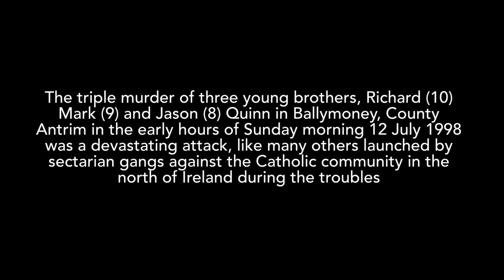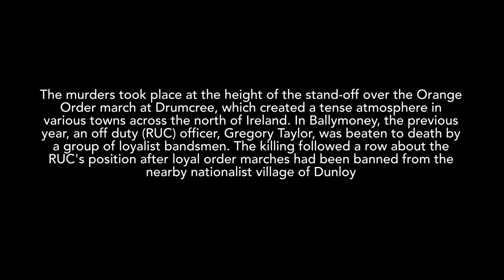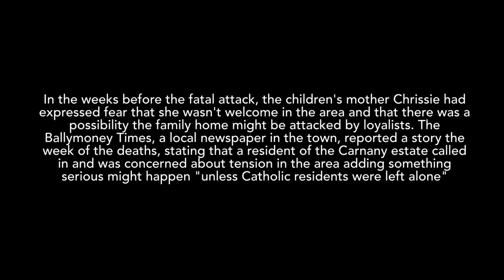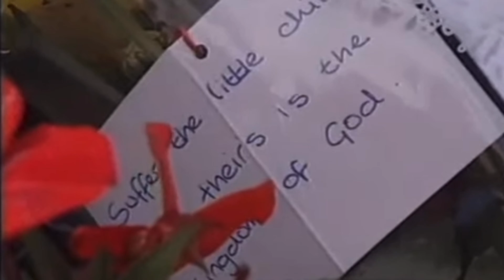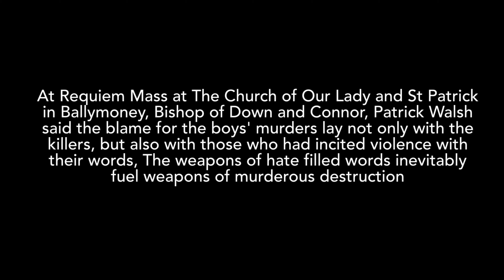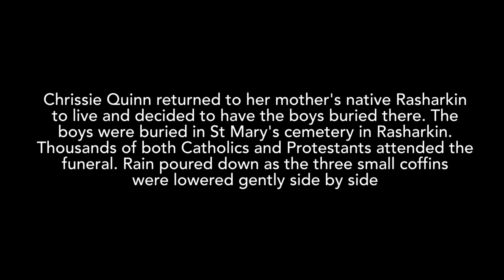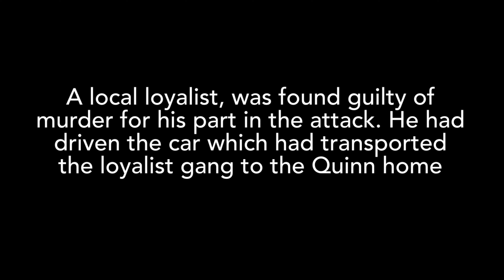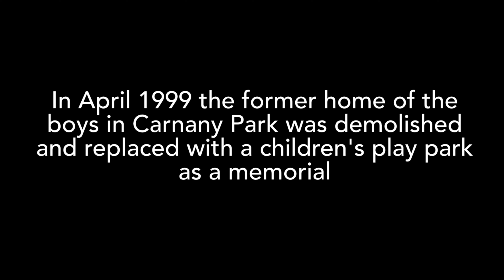In Memory Of The Quinn Brothers, Ballymoney